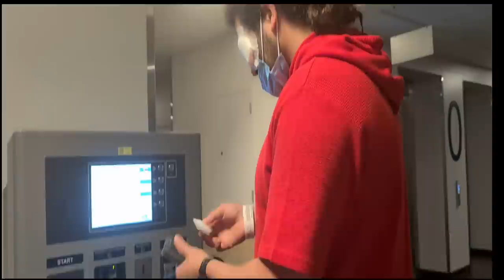MKOURI LOPITAL AK JACQ POU JEL,MW PAKA SISPANN KRIYE/Lipa wè nan zye,bgy rantre😭